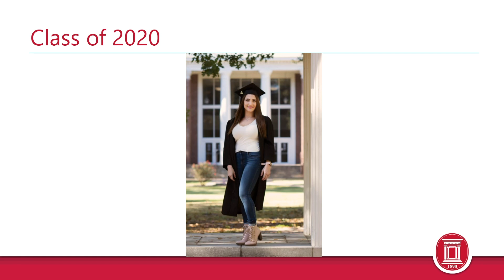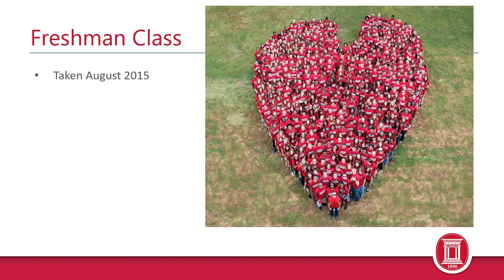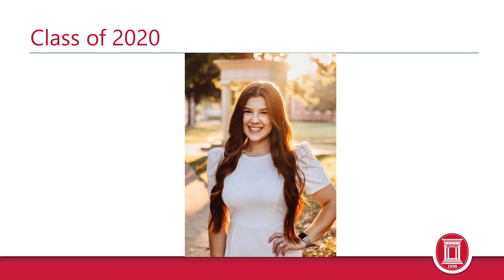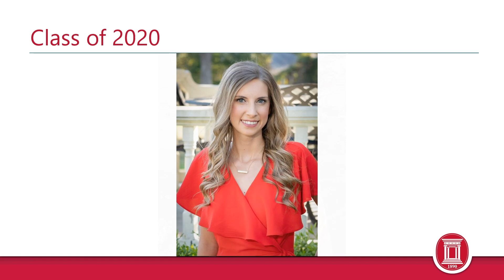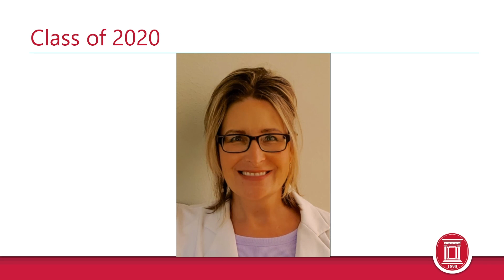Henderson State Fall 2020 Graduates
Congratulations to all of our fall 2020 graduates!